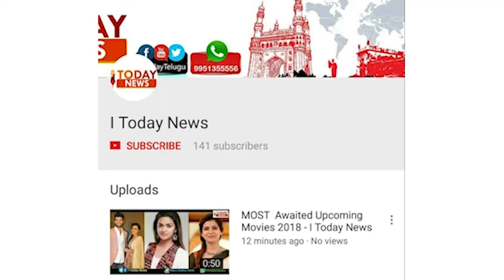CM KCR Speech On Panchayati Raj & Municipal Bill In Telangana Assembly 1- I Today News Telugu